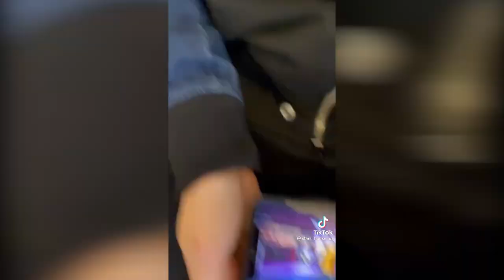Luiza Rasulova Va Nigina O`rtasida Nima Farq Bor. Niginani Oldidagi Bola Kim?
Luiza Rasulova Va Nigina O`rtasida Nima Farq Bor. Niginani Oldidagi Bola Kim? Eng qiziqarli Tik Tok Videolari Bizda